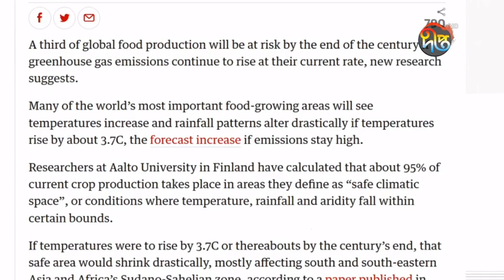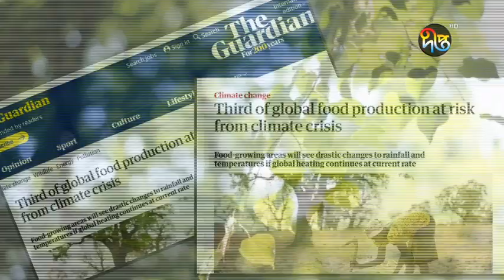দীপ্ত সংবাদ | সকাল ১০ টা | ২৯ মে ২০২১ | Deepto News Bulletin 10am | Latest News BD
Deepto TV address:
7/A/GA Tejgaon Industrial Area, Dhaka 1208, BANGLADESH